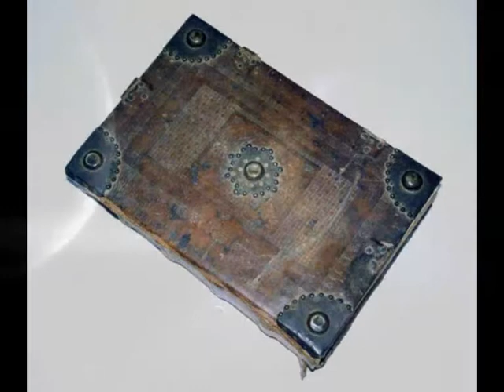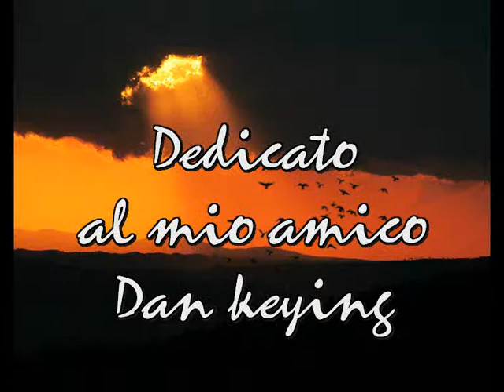Holy Answer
Music and Lyrics written by Dan Keying
from the album "Black Swan" 2008
(album solista Dan Keying)
Montaggio Video di Vincent Stone.

Behind the mask...my tired face can't hide the hole of pain
while the colours are dyin' in memories I feel another fate...
maybe I've mistaken to think that I had met you again in my dreams
but if I look beyond the universe than I think that way exist

I won't put away your book, and I read it everyday
a poetry lives locked...inside a paint...

"Strangers" in my mind...increase the wish that broke my heart
it's just a fantasy in my dreams around the vision that I live
I can't find the way to stop my faith because I feel you near my prayers
maybe I'll reach your planet, we'll meet someday
until the heaven I'll leave all pain

Without my sun, without your smile
I'm walkin' blind in the noise and...I'm searchin' for you
Without my sun, looking for my answer
a new life beyond my shade

I'm sorry for my sin...ohh please...forgive my fool deceit!
I'm bleedin' for my lies, I won't forget...
...I deceived your hope and your respect
your words between the wind, let me free to reach the peace
...I hate that cheerless night when your disease have took away your soul from me!

and I look beyond the universe...I know that way exist!

a new life beyond time.

and falling in the night, you're crossin' the river of time...reachin' the paradise
and falling in the night, my Holy Answer, a new life beyond my shade
beyond my shade, my Holy Answer.

SACRA RISPOSTA

dietro la maschera...il mio volto stanco non può nascondere questo immenso dolore
mentre i colori svaniscono tra i ricordi riesco a sentire un altro destino...
forse mi sono sbagliato a credere che ti avrei incontrato ancora nei miei sogni
ma se guardo oltre l'universo sono certo che esiste il modo per farlo

non ho buttato via il tuo libro, ma lo leggo tutti i giorni
una poesia sta ancora vivendo...celata in un dipinto...

"Stranieri" tra le mie visioni...aumentano quel desiderio che mi spacca il cuore
ma è solo una fantasia racchiusa nei sogni che creo attorno alla visione cui vivo
non trovo il modo per fermare la fede poiché ti sento vicino alle mie preghiere
forse raggiungerò il tuo pianeta, ci incontreremo un giorno
e giunto in paradiso abbandonerò tutto il mio dolore.

senza il mio sole, senza il tuo sorriso
cammino cieco in mezzo al rumore...ti sto cercando
senza il mio sole, sto cercando la mia risposta
Sacra Risposta
una nuova vita oltre la mia ombra

ti chiedo scusa per il mio peccato...ohh ti scongiuro...perdona il mio stupido inganno!
sto sanguinando per le mie bugie, non lo dimenticherò...
...ho ingannato la tua speranza e il tuo rispetto
le tue parole vivono attraverso il vento, ma devo liberamene per raggiungere la pace
...odio quella triste notte, quando il tuo male ti ha strappato l'anima lontano da me!

io guardo sempre oltre l'universo...sono certo che esiste il modo per incontrarti!

Sacra Risposta
una nuova vita oltre il tempo.

Sacra Risposta